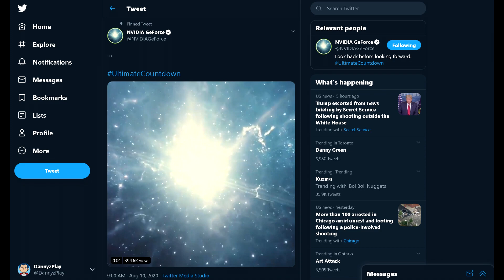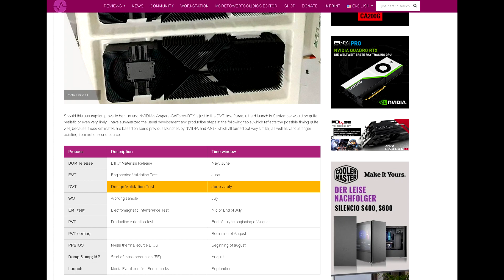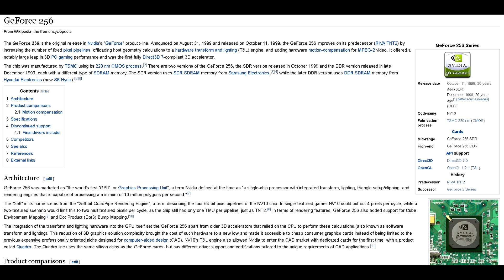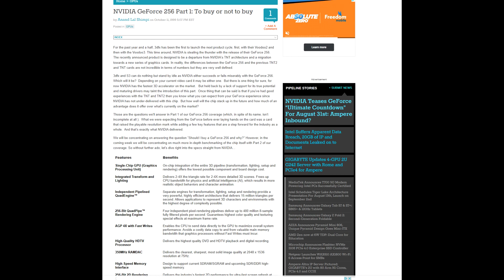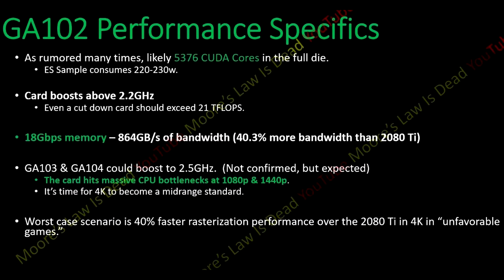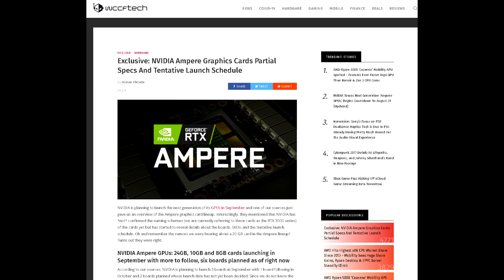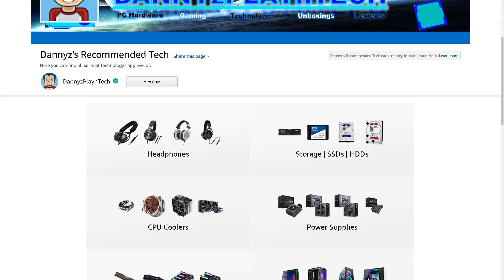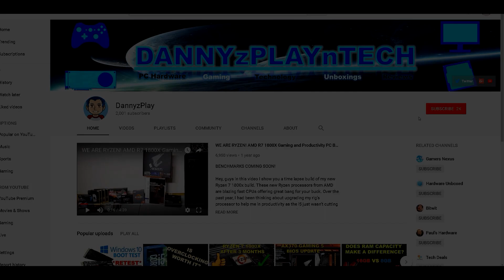NVIDIA TO ANNOUNCE RTX 3080 & 3080TI On AUGUST 31 2020, With September Release, AMPERE IS IMINENT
In this video I discuss the latest teaser from nvidia which I have reason to believe is going to be an announcement for their next generation RTX 3000 series graphics cards. Its finally about time we get to see what Nvidia has been working on and I for one am extremely excited.

CPU: AMD Ryzen 9 3900X
CPU Cooler: Noctua NH-D15 SE AM4
RAM: G Skill Trident Z 16GB(2x8GB) 3600MHz CL14
Motherboard: Gigabyte X570 Aorus Master
Graphics Card: EVGA RTX 2080 XC Gaming Watercooled
SSD1: Samsung 970 EVO Plus 1TB
SSD2: Samsung 950 Pro 512GB
SSD3: Crucial MX 300 525GB
HDD2: Western Digital Caviar Blue 1TB
HDD3: Seagate Barracuda 3TB
PSU: EVGA SuperNOVA 750 G2 80 plus GOLD Power Supply
CASE: Corsair Carbide Series AIR 740
Monitor: BenQ XL2730Z 144Hz 1440P
OS: Windows 10 Pro 64-bit